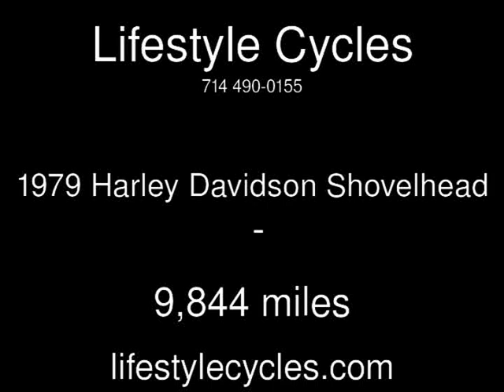1979 Harley Davidson Shovelhead Used Motorcycles - Anaheim,California - 2014-11-28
See more details about this used motorcycle This 1979 Harley Davidson Shovelhead with 9,844 miles is for sale at Lifestyle Cycles.